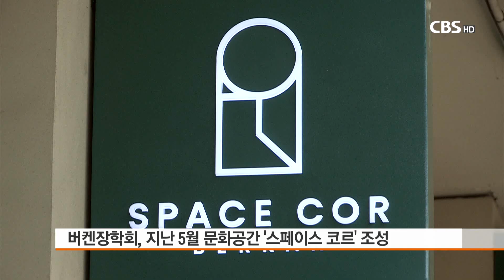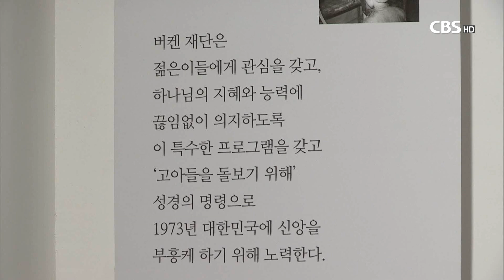[CBS 뉴스] 도심 속 빈 공간이 새로운 기독 문화 공유의 장으로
최근 물리적인 공간의 의미를 뛰어 넘어 새로운 문화를 창출하고 공유하는 장으로서 공간의 가치가 주목받는 가운데, 도심 속 빈 공간에서 기독교적 의미를 지닌 문화 공유의 장으로 탈바꿈한 곳들이 있어 관심을 끈다.

◇ 한국기독교회관 건물에 들어선 문화공간 '스페이스 코르'

지난 1968년 설립 돼 '민주화운동의 성지'로 불리며 역사적 의미를 품고 있는 한국기독교회관 건물에 새로운 문화공간이 들어섰다.

다양한 기독교적 사회사업들을 펼치고 있는 재단법인 버켄장학회(이사장 백도웅)에서 버켄문화재단을 통해 지난 5월 조성한 문화 공간 '스페이스 코르'로, 최근 몇 년 동안 비어있던 상업 공간을 카페와 전시공간으로 변신시킨 것이다.

버켄장학회 주성범 기획실장은 "종로 5가는 예전에는 민주화운동 등으로 굉장히 관심이 집중됐던 곳인데 어느 순간부터 어르신들만 오는 공간이 됐다"며, "종로 5가의 역사와 문화를 젊은 세대에게도 알릴 수 있는 방법을 고민하다 기성 세대와 젊은 세대가 다같이 모일 수 있는 카페 겸 전시 공간을 생각하게 됐다"고 밝혔다.

버켄장학회는 식음료와 인테리어, 대화 공간 등 공간 자체가 문화를 공유하는 장인 카페와 누구나 참여하며 즐길 수 있는 전시 공간을 통해 세대와 성별, 종교 간 단절을 뛰어 넘어 공감과 소통이 활발히 일어나길 바라고 있다.

또, 카페의 수익금을 장학회의 사회선교사업에 활용하고 있기에 공간 이용을 통한 기부문화 조성 역시 기대하고 있다.

이에 대해 주성범 기획실장은 "버켄 장학회에서 탈북학생들을 지원해주는 한편 필리핀 등에서 선교사업도 펼치고 있다"며, "스페이스 코르 공간에서 문화를 향유하면 다른 소외계층에게 또 다른 문화를 향유할 수 있는 기회를 주게 되는 것"이라고 설명했다.

◇ 낡은 고물상 건물이 지역의 기억 품은 복합문화공간으로

마을의 기억을 간직한 공간이 복합문화공간으로 탈바꿈한 곳도 있다.

20여년 전 고물상으로 운영되다 최근에는 비어있던 서울 동대문구 휘경동의 한 건물이 최근 영화 관람 등의 문화 프로그램과 문화 소모임 등을 즐길 수 있는 공간으로 조성되고 있다.

서울시 공간 재생 프로그램 지원을 받은 복합문화공간 '카페 시네필'의 공간 활용 기획에 나선 문화콘텐츠 전문가들은 한 장소가 품고 있는 기억의 힘에 주목했다.

카페 시네필의 프로그램 기획을 맡고 있는 최아름 연구원은 "빈 집은 그 집에 살았던 사람들과 주변의 경관, 지역의 상호 관계 속에서 개인적이고 집단적인 기억들을 계속해서 축적해 왔다"며, "이러한 빈집들이 가지고 있는 장소의 기억을 회복시켜서 문화적으로 활용할 수 있는 방안을 고민하고 있다"고 밝혔다.

최근 카페 시네필이 위치한 동대문구 휘경동은 재개발이 진행되면서 오래된 집과 상가들이 사라져가는 상황인데, 마을의 추억을 재생시킬 수 있는 문화 콘텐츠들을 품은 공간이자 문화 소외계층 누구나 찾을 수 있는 곳으로 자리매김하겠다는 계획이다.

최아름 연구원은 "근처 고가도로나 오래된 가게 옆에 있는 의자들에 할아버지, 할머니들이 모여 계신 것을 보고 왜 여기 나와계시는지 물었던 적이 있다"며, "그분들이 집에 혼자 있으면 외로운데 밖에 나와서 말을 하지 않고 누군가가 얘기하는 걸 듣는 것만으로도 자신이 살아있음을 느낀다고 대답하셨던 게 기억에 난다"고 말했다.

또, "그런 의자 하나의 공간만 있어도 행복해 하시는 분들에게 시네필과 같은 장소가 있으면 더 의욕을 가지게 하고 생기 있게 할 수 있지 않을까 생각했다"며, "누구도 찾지 않았던 장소가 변화하는 모습 역시 누군가에겐 희망과 용기를 주는 일이 될 것으로 기대한다"고 덧붙였다.

◇ "교회가 도시화로 죽어가는 공간에 관심 가져야"

카페 시네필의 공간을 기획한 미와십자가교회 오동섭 목사는 도시화가 진행될수록 새로운 공간이 생기는 동시에 죽어가는 공간들도 생기고 있다며, 교회가 이러한 죽어가는 공간에 관심을 가져야 한다고 주장했다.

오동섭 목사는 "죽어가는 공간을 새롭게 구원하듯이 공간을 새롭게 재생해서 그 안에 기독교적인 가치를 담고 새로운 공간으로 만들어내는 일들에 교회가 참여하는 것이 굉장히 중요하다"며, "지역 주민들이 그 공간을 통해 새로운 문화를 공유하고 변화될 수 있는 계기를 갖기 때문"이라고 말했다.

오 목사는 또, "가난한 사람들은 개인의 우물을 갖지 못했던 때 초대교회 당시, 선교사들이 자신들의 집에 우물을 파고, 거기에 사람들이 와서 물을 기르도록 하면서 그들과 이야기를 나누고 복음을 전하며 선교의 역사가 일어났다"며, 기독교적 가치를 가지고 만들어 낸 공간에 사람들이 부담 없이 찾아와 환대 받고, 그 공간을 향유하고, 그곳에서 자신의 꿈을 이루어갈 수 있도록 하는 것 역시 선교의 영역이라고 강조했다.

복음 전도와 사회 선교 방향에 대한 고민이 늘어나는 이 때, 기독교적 가치를 품은 문화 공간 조성이 새로운 대안으로 떠오르고 있다.